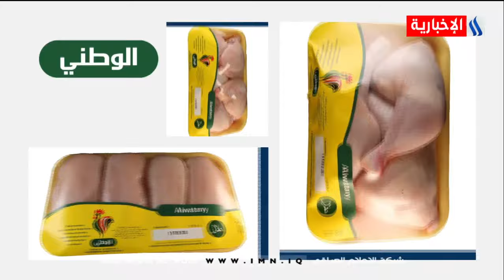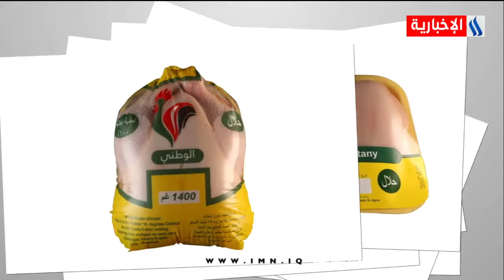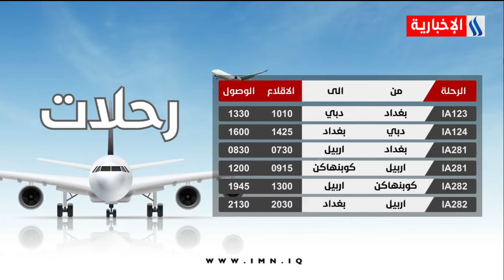برنامج دينار مع قيس المرشد/ هل من مشاريع تميز بابل استثماريا ؟ /2021/1/13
برنامج دينار مع  قيس المرشد/ هل من مشاريع تميز بابل استثماريا ؟
/2021/1/13
رائد الرحماني .. خبير في الاعمار والاستثمار
محمد جاسم زكم .. رئيس هيئة استثمار بابل